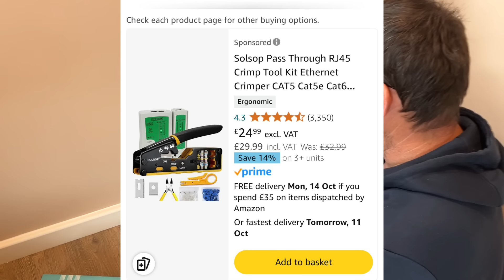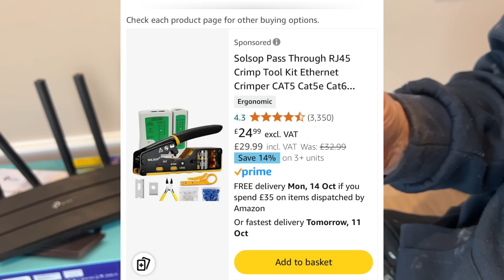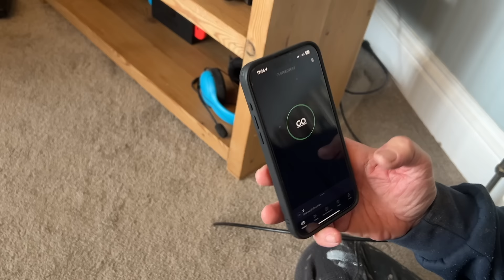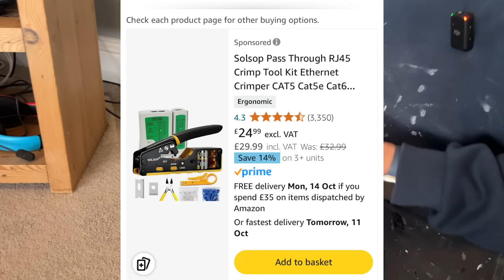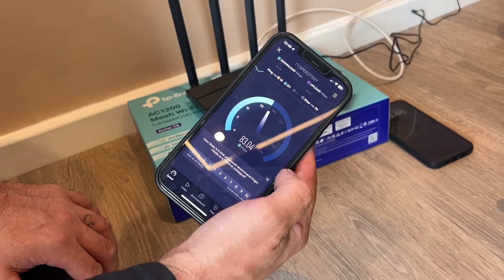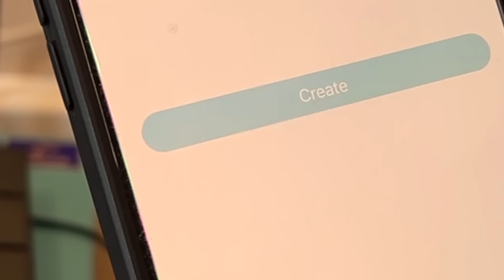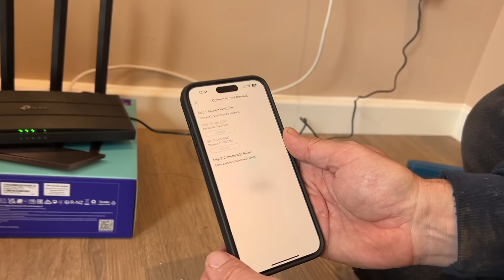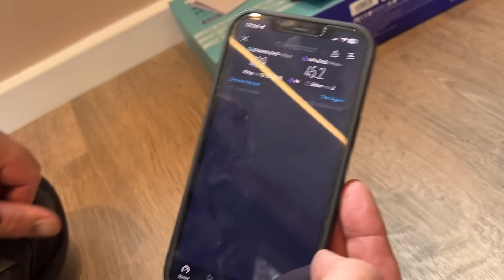The ultimate how to build a garden room series, part 10, full cost, internet and completion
We are complete!

This 3mtr x 2.5mtr garden office is the perfect addition to the customers house.

Ive given you all the details you need to build your very own to this quality, saving you over 50% of the market price, and giving you the knowledge and peace of mind it's built right!

This series is the most concise on the net, and I'm going to show you another way soon.

Build packs are available on my web site, and there are currently 33 different sizes.

What's stopping you building your own?

It's not out of your reach or skill set.

link is as follows